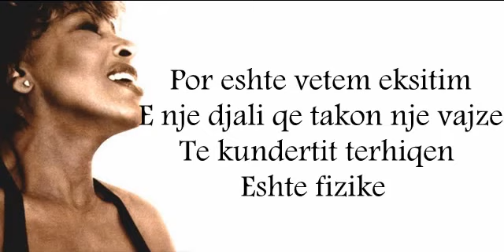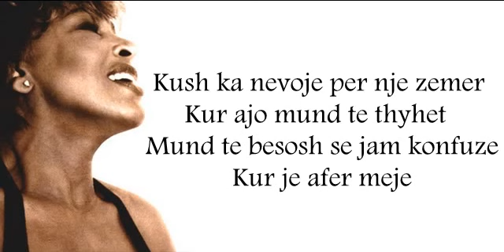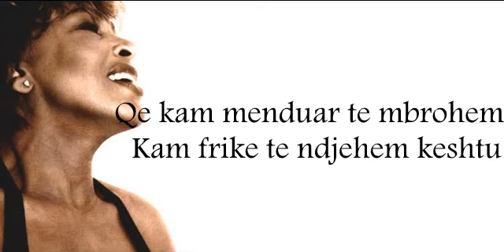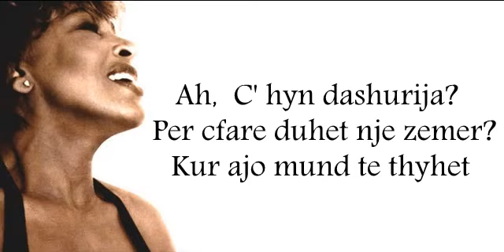Tina Turner – What's Love got to do with it-Perkth Shqip